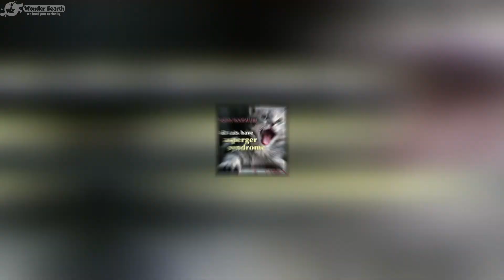Man With Asperger’s Syndrome Spends Over 15 Years Transforming His Home Into A Cat Playhouse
We love our pets. And there are some pet owners that always go above and beyond when it comes to taking care of their animals. Homeowner Greg Krueger is no exception! At 49 years old, he was diagnosed with Asperger Syndrome, which gave him a better understand towards the way he typically acted. He was a little antisocial and really preferred staying home with his cats, rather than going out and socializing with humans. After his diagnosis, it all made sense.

Here where you can find a lot of interesting daily videos about:
Discovery, Family stories, Facts, Mysterious, Funny and weird things